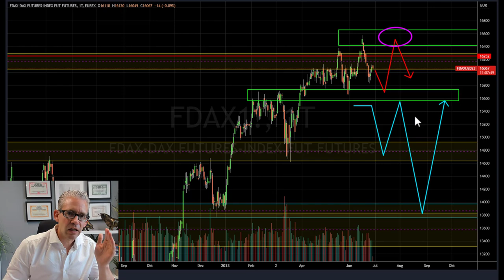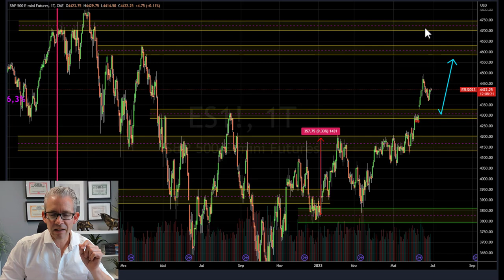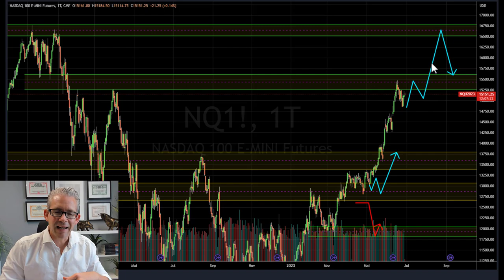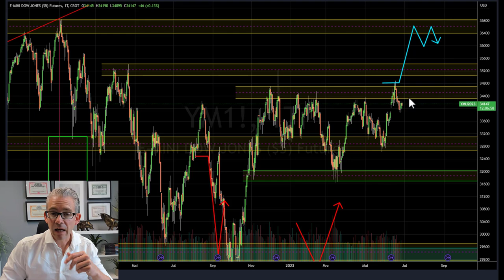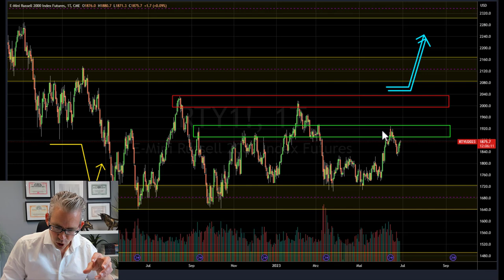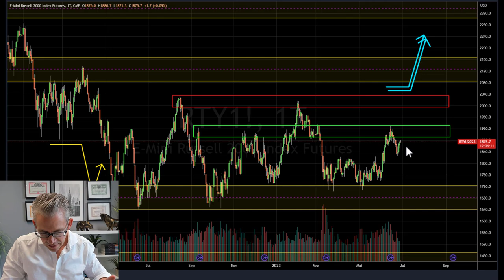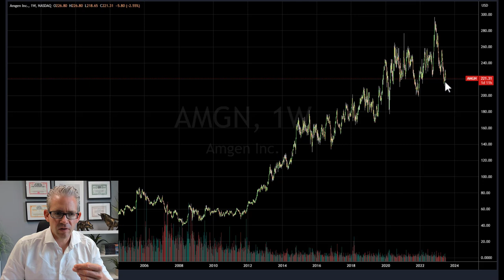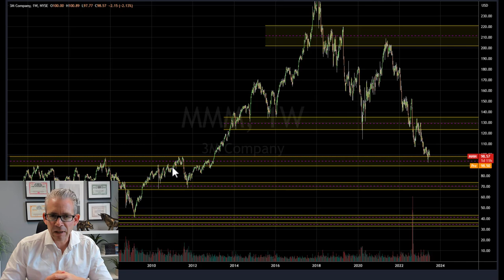Dax Flop, US-Aktien Top?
Die Lage im Dax bleibt wie gehabt: Trotz kürzlichem Allzeithoch bin ich weiterhin eher pessimistisch für deutsche Aktien eingestellt, während US-Aktien derzeit besser aussehen.

Wir sehen an der Börse aktuell nachlassenden Kaufdruck. Nachdem Mitte Juni kurzerhand ein neues Allzeithoch erreicht war, ging die Reise auch schon wieder bergab. Das ist auch kein Wunder, da sich der Dax in den letzten Monaten von seiner starken Seite gezeigt hat.

Dax: Nachlassender Kaufdruck sorgt an der Börse aktuell für verhaltene Stimmung

Nachdem der Dax momentan überkauft scheint, suchen sich die Anleger eine neue Spielwiese. Gewinne werden vom Tisch genommen und in andere Märkte investiert. Wo kann das Kapital als nächstes Rendite erwirtschaften? Da müssen wir nicht lange suchen und werden direkt in den USA fündig. Denn dort läuft sich die Börse aktuell erst warm. Der S&P 500 hat sich Anfang Juni von einem starken Widerstand gelöst. Hier besteht weiteres Kurspotential.

US-Aktien laufen sich warm

Ein Widerstand ist nichts anderes als ein Preisbereich, der von vielen Marktteilnehmern in der Vergangenheit für Verkäufe genutzt wurde. Fallen diese Verkäufe weg, entsteht oft ein dynamischer Aufwärtssog. Ein neuer Aufwärtstrend ist geboren. Und gerade, wenn ein Trend frisch gestartet ist, hat er viel Kraft. Die steigenden Kurse locken weitere Käufer auf den Plan. Und genau dieses Szenario ist gerade bei den US-Aktien zu erkennen.

Aufwärtsbewegungen laufen schnell und dynamisch. Gegenbewegungen verlaufen eher flach. Das ist ein Zeichen dafür, dass die Käufer noch keine großartigen Gewinnmitnahmen durchführen. Ganz im Gegenteil - leicht fallende Kurse werden sogar dazu genutzt, um weitere Aktien zu kaufen.

Es ist der Unterschied zwischen dynamischen Aufwärtsbewegungen in den USA und den leicht höheren Hochs im Dax. Dieser bringt mich zu der Annahme, dass mein Geld an der Börse aktuell in US-Aktien besser investiert ist.